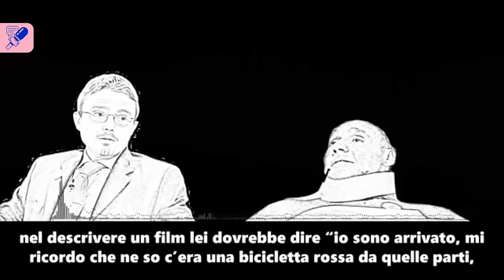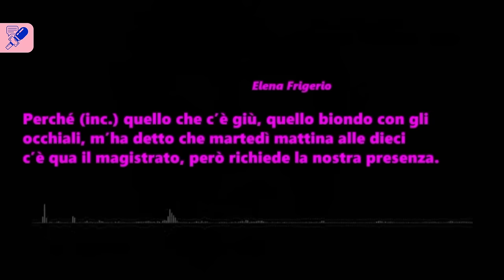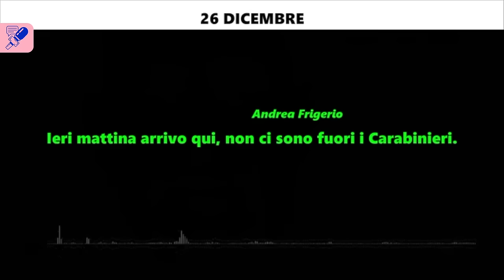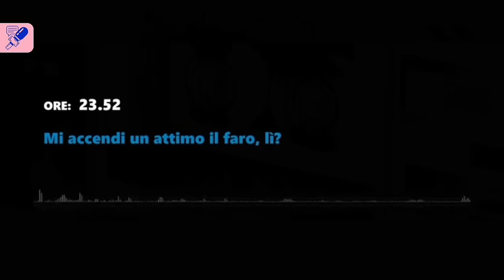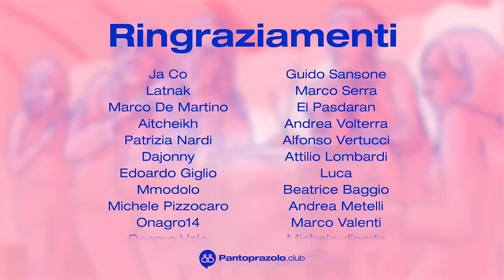Olindo e Rosa: sigillati in carcere senza possibilità di difesa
È l'11 dicembre 2006 quando a Erba si scatena l'inferno. Già dopo poche settimane i nomi dei colpevoli sono in prima pagina: Olindo e Rosa, i diabolici vicini di Raffaella Castagna e Azouz Marzouk. Nella strage vengono coinvolti anche il bambino Youssef Marzuk, e i vicini Mario Frigerio e la moglie Valeria Cherubini.

Ma siamo sicuri che i colpevoli di quella mattanza siano davvero Olindo Romano e Rosa Bazzi? Siamo certi che la pista da seguire non sia un'altra e le loro confessioni non siano false?

Se lo è chiedo Edoardo Montolli, che insieme a Felice Manti ha scritto un libro inchiesta sulla strage di Erba, recentemente balzato agli onori della cronaca grazie al lavoro di Antonino Monteleone de Le Iene.

🛒 ACQUISTA
Il grande abbaglio. Controinchiesta sulla strage di Erba, di Edoardo Montolli e Felice Manti

🔥 PANTOPRAZOLO CLUB
Il Pantoprazolo Club è la community dei Pantoprazoliani: una piattaforma pazzesca con contenuti esclusivi generati dagli utenti stessi. Abbonarsi è il modo migliore per sostenere il mio progetto e permettergli di crescere e sostenersi.